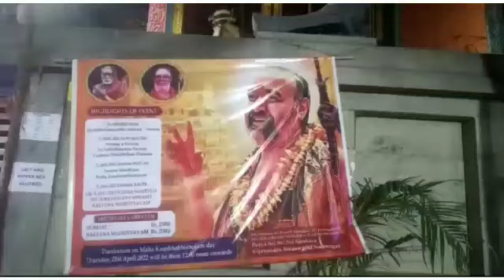కంచి కామకోటి పీఠం శ్రీ విజయేంద్ర స్వామి దర్శనం (Skandha giri)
Sri kanchi swami darshan